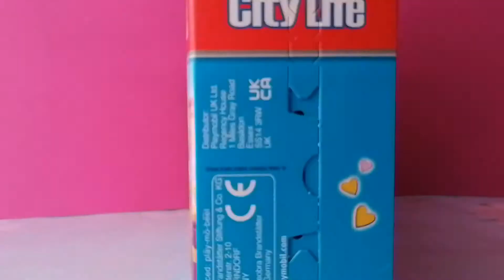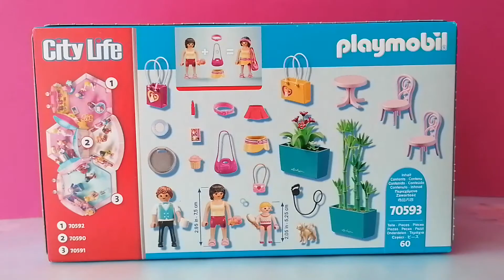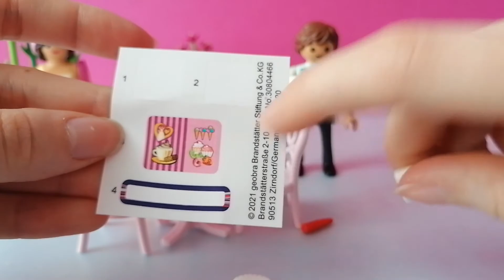Playmobil Film deutsch - Kaffeepause - Unboxing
Heute möchten wir gemeinsam mit euch diese richtig schöne Kaffeepause öffnen und aufbauen. Außerdem hat dieses Set die Nummer 70593.
Habt auf jeden Fall noch einen schönen Tag und bis zum nächsten Mal. Tschüss!